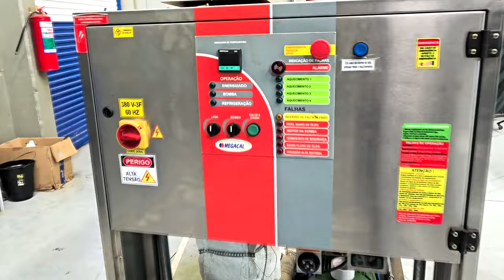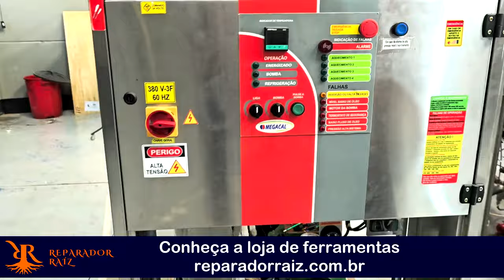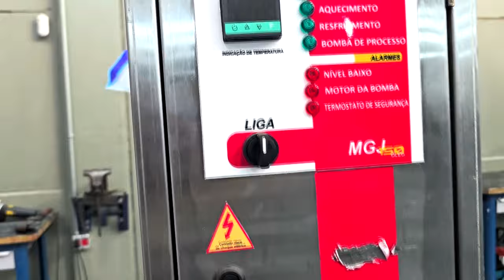Termoreguladores e chillers, um mundo de oportunidades ,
Megacal Industria e Comercio de Equipamentos Térmicos Ltda
Rua Ranulfo Pamplona, 55
Terra Preta - Mairiporã - SP - CEP: 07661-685